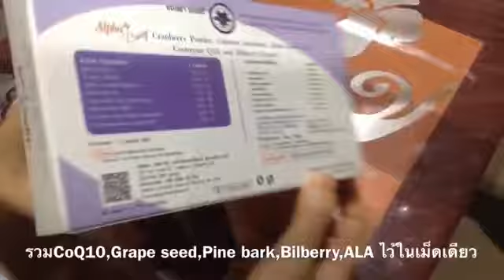Alphaberry สารต้านอนุมูลอิสระชะลอวัยผิวขาวใสบำรุงสายตา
ทำไม ⁉️บางคน อายุมาก แต่ยังหน้าเด็ก
📌เคล็ดลับผิว ขาว ใส อ่อนเยาว์ คุณก็มีได้ ง่ายๆ 💯
++เพิ่มสารต้านอนุมูลอิสระชลอวัย หน้าใส เสียแต่วันนี้ ดีกว่าจะสาย++
“ ริ้วรอย ฝ้ากระดูจางลง ผิวเรียบเนียน รูขุมขนกระชับ สิวเสี้ยนลดลง “
“ ใช้คอมพ์ทั้งวัน ตาไม่แห้งเหมือนแต่ก่อน “
“ สดชื่น ไม่ล้า ไม่ง่วง ไม่ต้องพึ่งกาแฟ “
ถูกกว่าเมื่อเทียบปริมาณสารเท่ากัน
++Alphaberry รวมสารต้านอนุมูลอิสระประสิทธิภาพสูงไว้ในเม็ดเดียว++
CoQ10 ,Pine bark, Grape seed, Bilberry, Alpha-lipoic acid,Cranberry
บำรุงผิวขาวกระจ่างใส ป้องกันริ้วรอย
บำรุงสมอง บำรุงสายตา ตาไม่แห้งไม่ล้า
สุขภาพดีขึ้นจนคุณรู้สึกได้
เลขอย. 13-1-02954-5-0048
Super -Antioxidant boost for skin , eye and health
Line: @alphaberry